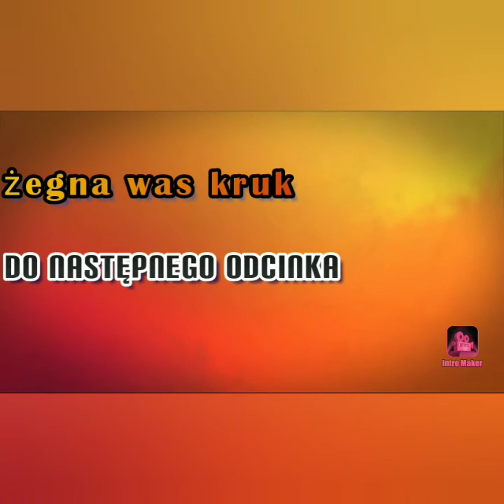Iron blade odc 4 trochę fabuły i treningu